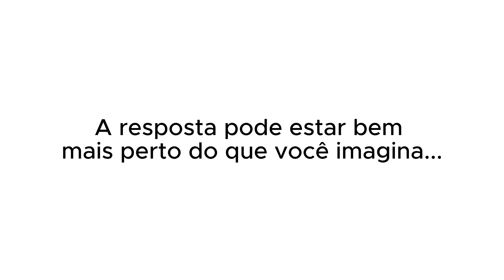BRUNA CONTA QUANDO FOI MORAR COM O LUCAS LIRA NO INÍCIO DO NAMORO | PodcatsDelas Cortes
SUNAIKA BRUNA - PODDELAS #081

ENTREVISTADA E HOSTS DO PODCAST:
Sunaika Bruna, Youtuber ‧ Ex-esposa de Lucas Lira, entrevistada por BOO e Tata Estaniecki no PODDELAS